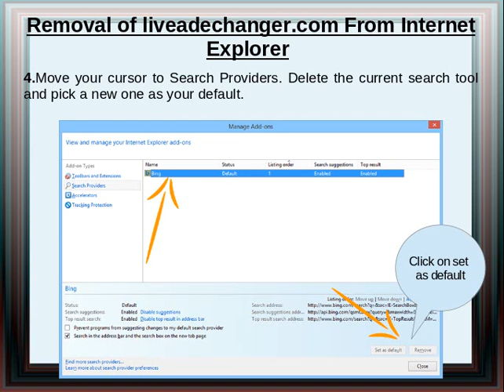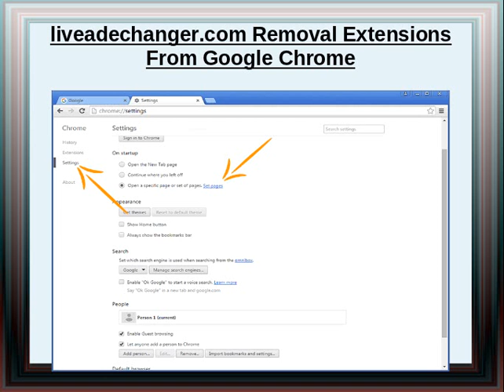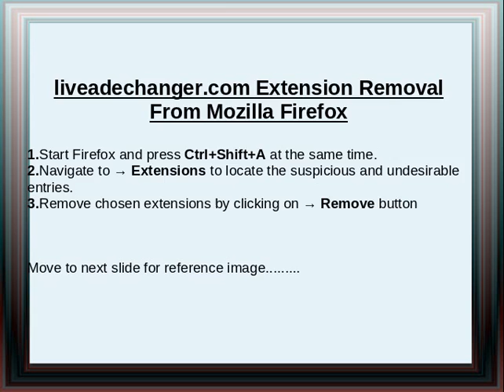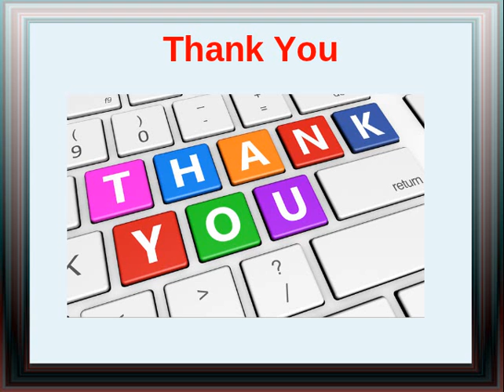Remove liveadechanger.com From Chrome/IE/FF/Safari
Want to remove liveadechanger.com ? Watch this video carefully as it aims to help the victims of virus infection in removing threats from PC.